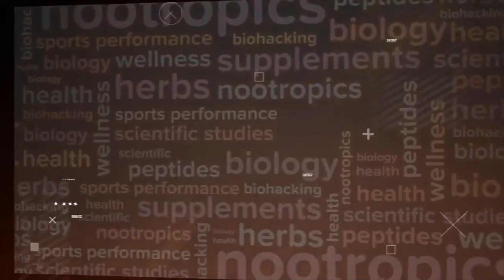Anti aging Supplements & Beyond with Alan Graves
Alan Graves is the CEO of Do Not Age, a UK-based longevity research company, which has the stated mission of extending healthy lifespan for as many people as possible. In this LLAMA podcast, Alan explains why he promotes a combination of lifestyle interventions, which are free to implement, along with targeted supplementation, to optimize wellbeing.

The products presented and discussed in this podcast are explicitly only relevant to those who reside in the US. The statements and discussions held within this episode, are NOT approved by the TGA. If you have any questions about your health, contact a medical professional. This content is strictly the opinions of Lucas Aoun and is for informational and entertainment purposes only. It is not intended to provide medical advice or to take the place of medical advice or treatment from a personal physician. All viewers of this content are advised to consult with their doctors or qualified health professionals regarding specific health questions. Neither Lucas Aoun nor the publisher of this content takes responsibility for possible health consequences of any person or persons reading or following the information in this content. All consumers of this content especially taking prescription or over-the-counter medications should consult their physician before beginning any nutritional, supplement or lifestyle program.